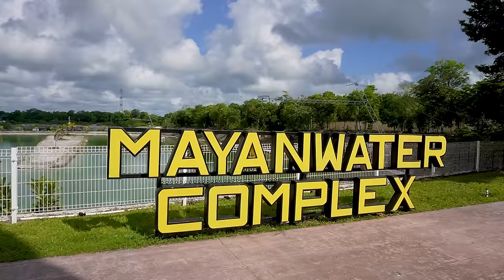LA POLÉMICA DEL SUMMER KAMP ¡EXPLOTÓ!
ÚTIMO DETRÁS DE CÁMARAS, LAS COSAS SE SALIERON DE CONTROL EN LA GRAN FINAL Y AQUÍ ESTA TODO EL CHISME QUE NO SE VIÓ

MUCHAS GRACIAS MARGARITAVILLE - RIVIERA MAYA 🏝️🩴
SÍGUELOS SU CUENTA Y DALES LAS GRACIAS POR SER LA SEDE DEL SUMMER

¡DALE FOLLOW A NUESTROS PARTICIPANTES!

KOALAS 🐨🔴

DELFINES 🐬🔵

UNICORNIOS 🦄🟡

LOBOS 🐺🟢

TIGRES 🐯🟠

PINGüINOS 🐧🟣

PRESENTADORES 🎙

Una producción de RED & BLUE PRODUCTIONS 🔴🔵 Y SKABECHE

LA POLÉMICA DEL SUMMER KAMP ¡EXPLOTÓ! - SKabeche

SUMMER KAMP 2023

SMH :D